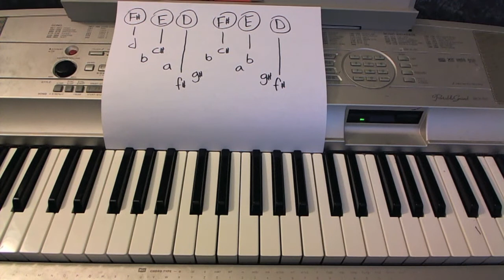thatPOWER- Piano Lesson- Will.i.am ft Justin Bieber (Todd Downing)